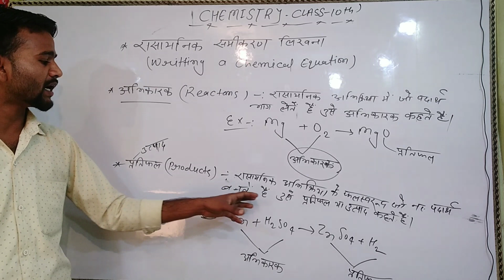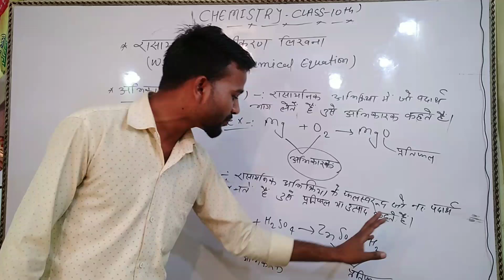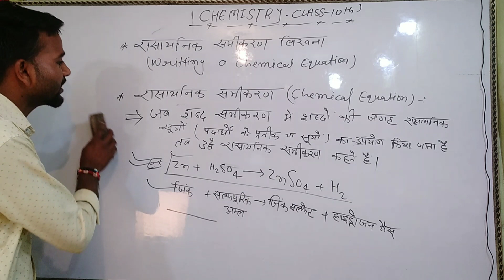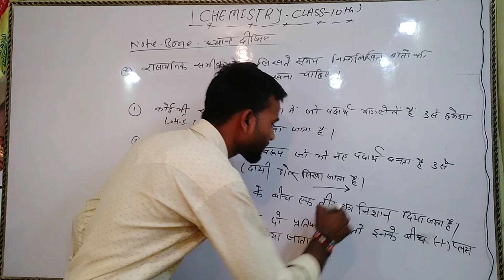रासायनिक समीकरण (Chemical Equation) Class 10th